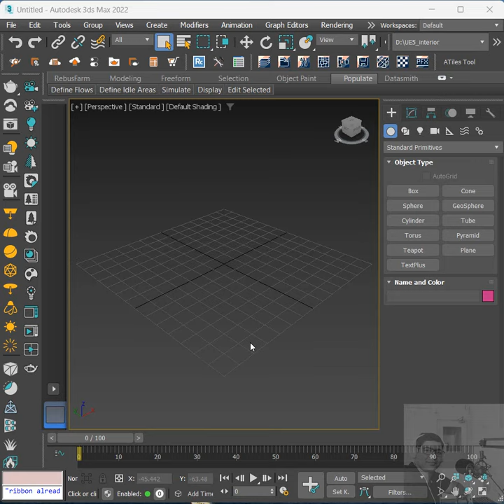Bevel profile in 3dsmax